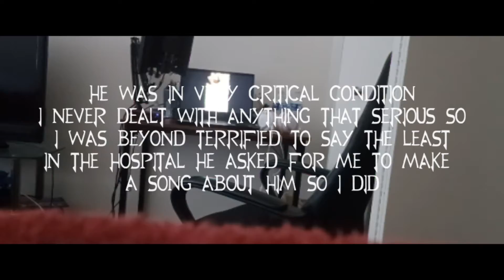Soul Arts - Lots to Learn (Prod. Chxse Bank)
►Credits
Vocals: Soul Arts
Video: Soul Arts
Lyrics: Soul Arts
Mixed & Mastered by: TereChi
►Links

Lyrics:

Verse:

Me, my foe. Well I’ve been thinking where we might go
And. Im kinda scared from the things im shown
At least im home but you not here so let it go
And let it snow, they let it bang, they let it blow
I reached that phone and froze up just like insidious rose
Indigenous though. It happened all the time like the wind just starting to blow
Starting to cope, a danger alone, a dangerous tone
Picked up from the bottom below. The bottom you rose
Shattered at home, out of that zone
Out of the phone, down in a slope
Down and alone, down and not known
Down to down bottles. Wanna grow but Im starting to roam
Startled and thrown out of wack, where you at? Want you coming back
When you coming back? Can I run it back? Can you run it back?
As it fades to black. Am I learning jack? As my heart would crack
And Im left with that. Will I rest with that?

Heh, I don’t even know
All the thoughts multiply when im left alone
To recover, do or die. Ultimatums though
Know you ultimate but im scared for you bro
We did so many things. Don’t leave me alone
Promise me that you’ll live. And you’ll make it home